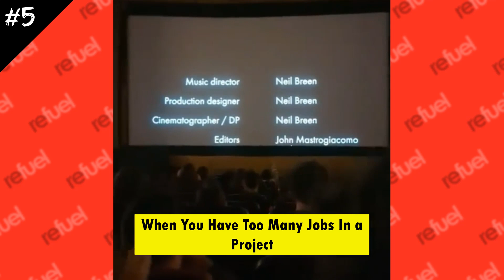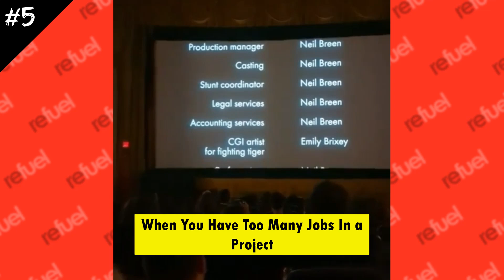Super Funny ‖ Funny Videos ‖ Funny Memes ‖ Funny Moments ‖ Try Not To Laugh #48 - Refuel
Super Funny ‖ Funny Videos ‖ Funny Memes ‖ Funny Moments ‖ Try Not To Laugh - Refuel